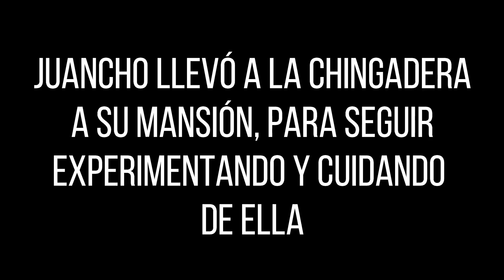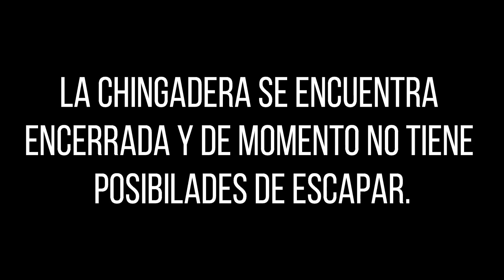¡La Chingadera a Regresado!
Juancho Valentín regresa mejor que la ultima vez, con camarógrafo y con toda la actitud para capturar a la chingadera que se le escapo hace 3 años y ahora después de un año mas, la pudo localizar. Espero que les haya gustado mucho el video y si fue así regálenme un me gusta.